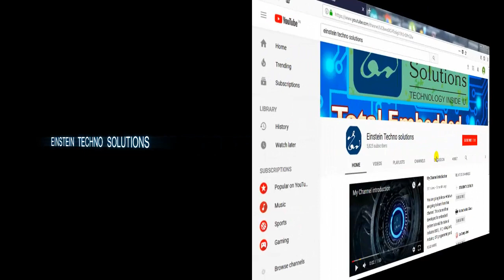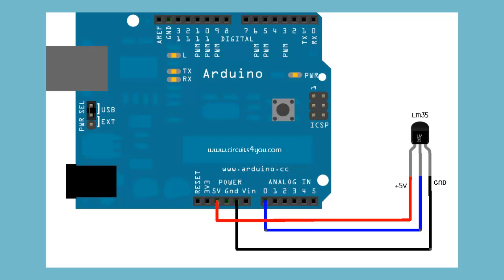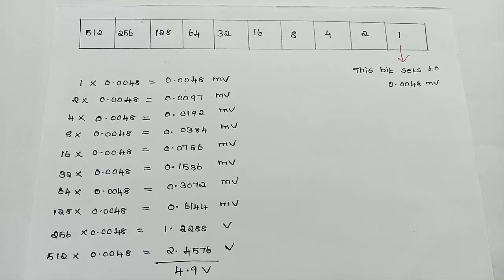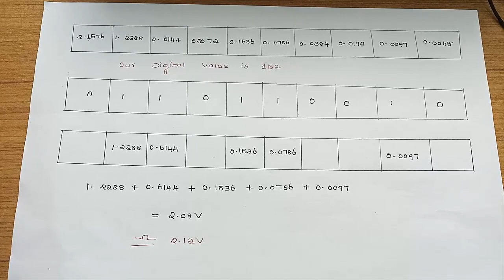what is ADC? | Resolution Formula Explanation | Conversion Formulas